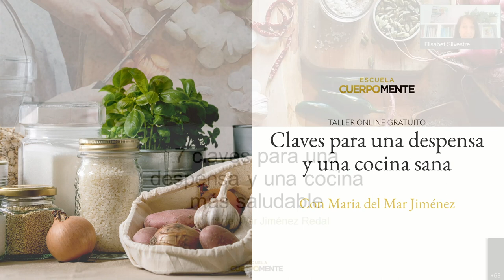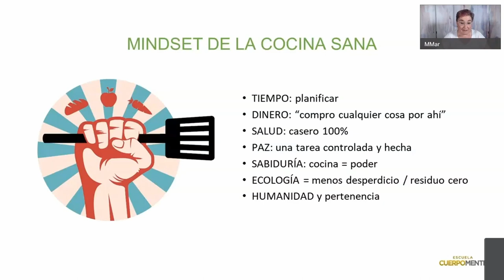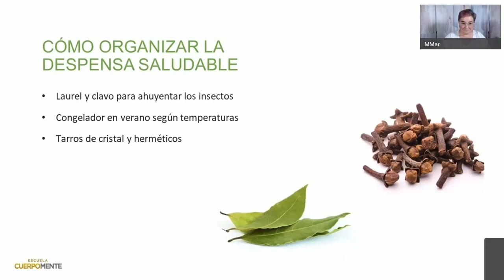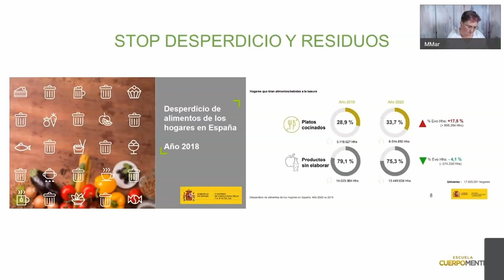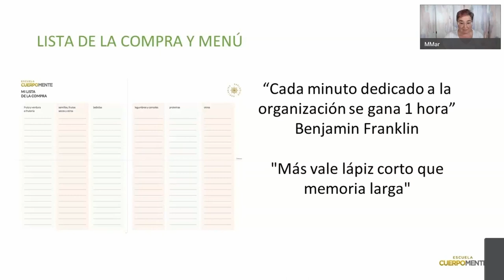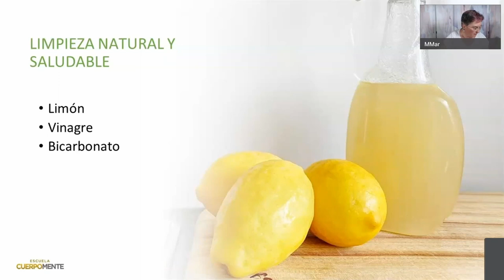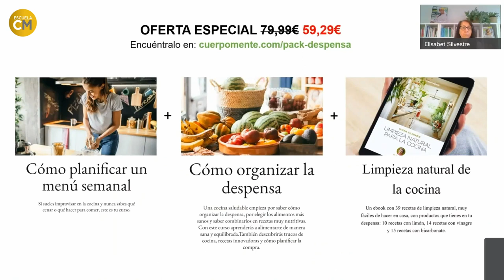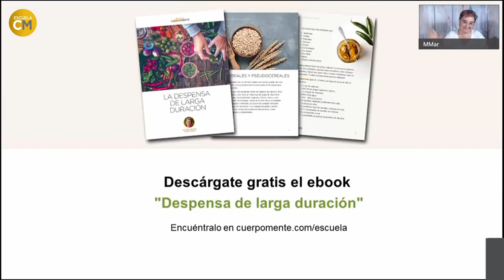Taller online "Claves para una despensa y una cocina sana" con María del Mar Jiménez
Aprende cómo organizarte para mejorar tu alimentación de forma sencilla, práctica y efectiva en el taller online en el que María del Mar Jiménez, autora colaboradora de Cuerpomente junto con Elisabet Silvestre, Directora de la Revista Cuerpomente, nos enseñan 7 claves para una despensa y una cocina sana.

Conoce cómo conseguir más bienestar y salud en casa, desde como tener más armonía, respirar un aire más limpio, usar materiales de cocina sanos, tener una despensa organizada e incluso de cómo el acto de limpiar ayuda a ordenar la mente.

María del Mar Jimenez, es socióloga, profesora de cocina, conferenciante y divulgadora de vida sana y alternativa. Es autora del libro “La despensa saludable” (Integral RBA, 2019). Conoce sus curdos en Escuela Cuerpomente